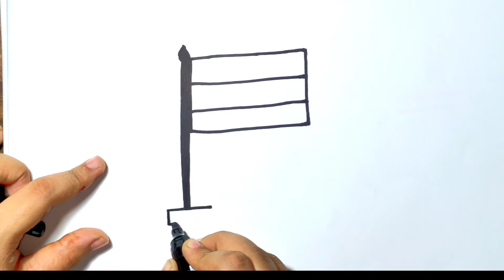How To Draw Indian Flag For Kids||#77|| Independence Day Drawing For Kids[EASY]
Sketch Pen Set
Hello Everyone !
On this channel I draw and paint simple drawing and painting for kids and beginners. I use water colour, marker, sketch etc. to make these step by step easy paintings. In this video we'll learn how to draw Indian flag step by step for kids.